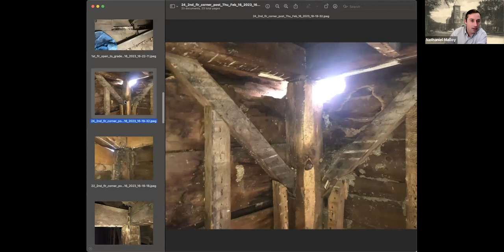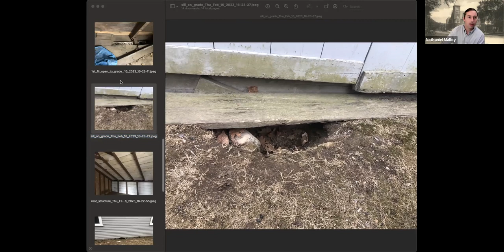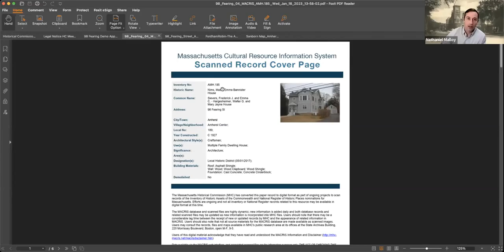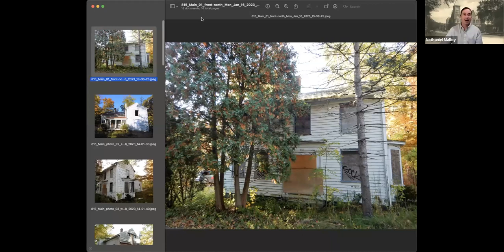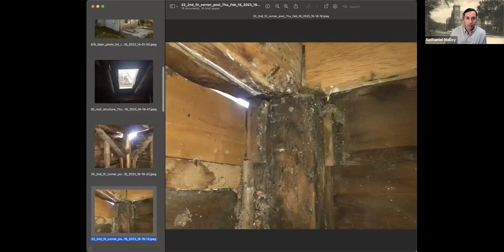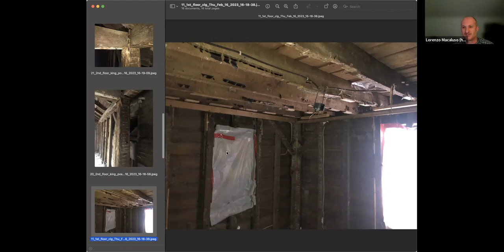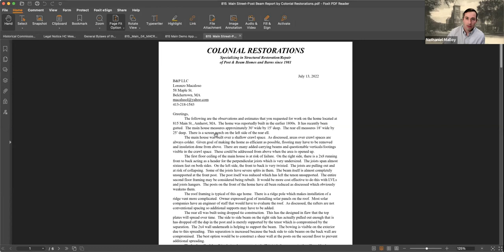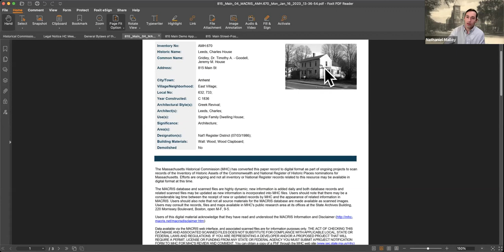Historical Commission Feb 16, 2023